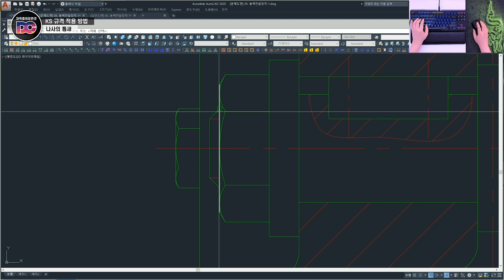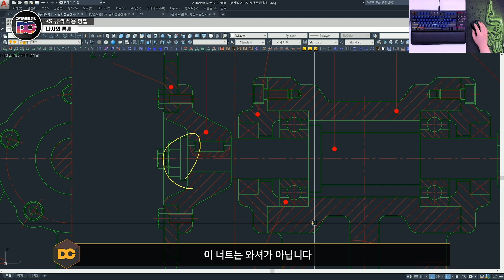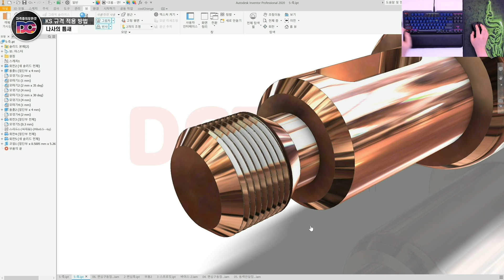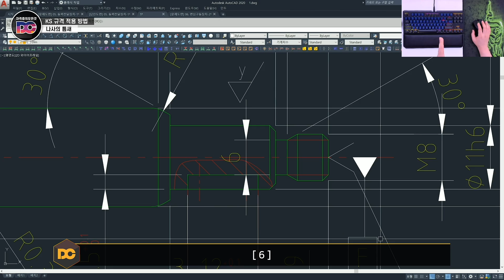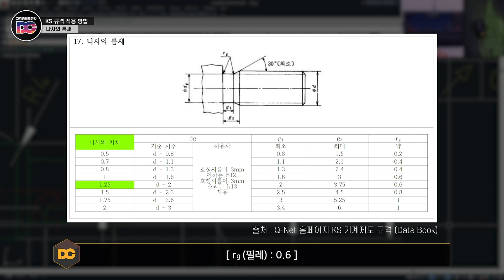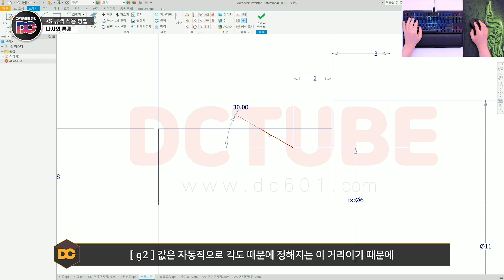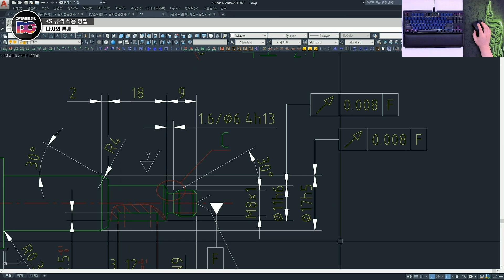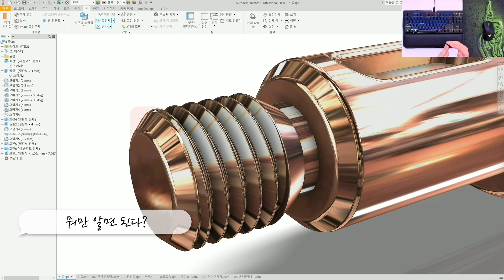🔩나사의 틈새🔩 KS규격 적용법 (일반기계기사/전산응용기계제도기능사)실기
🧭 CHAPTER 🧭
00:00 인트로
02:45 나사의 틈새 KS 규격 적용 방법
10:46 강의 마무리

🎵 BGM
 - UptoSomething_by_KSolis_Artlist